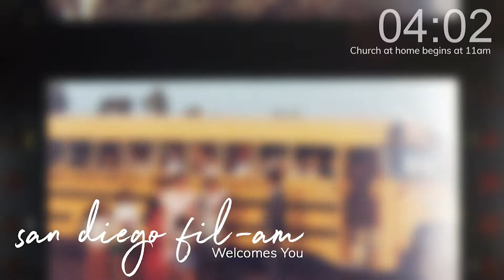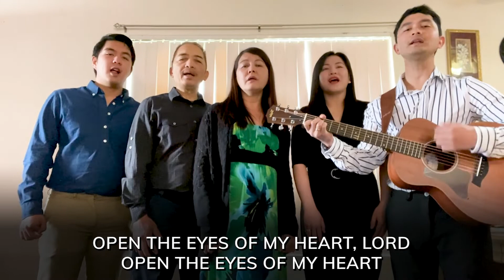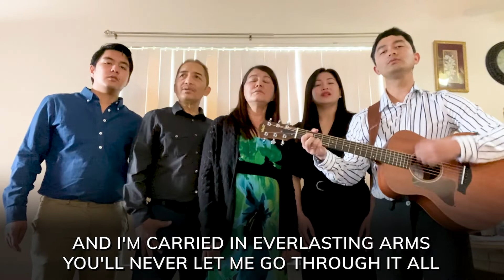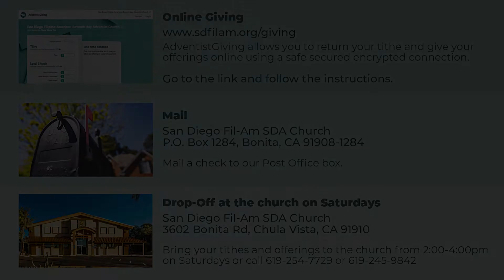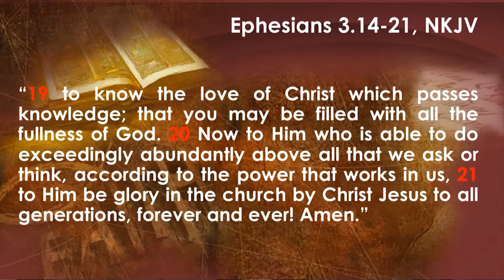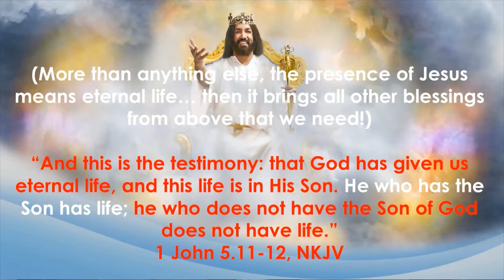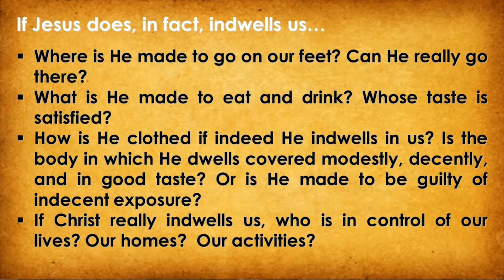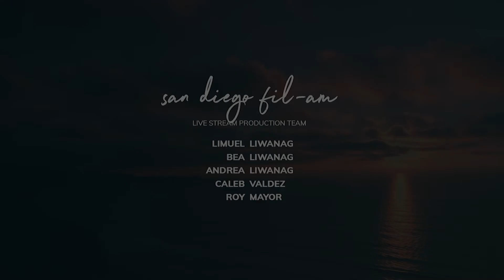Sabbath Service - February 13, 2021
Welcome to our worship online from home! We want to welcome those who stumble across our live stream for the first time. Leave a comment in the chat so we know where you're from joining us.

We invite each of you to join us on our Facebook page @sdfilam our Zoom information for weekly Small groups, Vespers service, Sabbath school, and Worship services.

"I'm so glad I'm apart of the family of God"